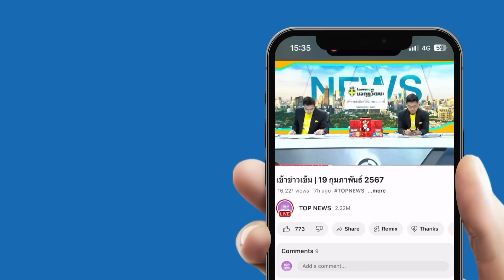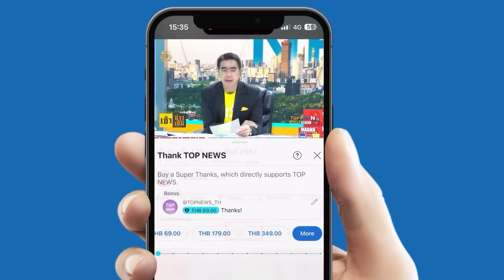กลิ่นโชยแรง"ปรับครม"เขี่ย"รมต"ไร้น้ำยาแลกกระทรวงหย่าศึกในพรรค ลุ้น"บิ๊กป้อม" รีเทิร์น | TOPUPDATE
กลิ่นโชยแรง "ปรับครม." เขี่ย "รมต." ไร้น้ำยา แลกกระทรวงหย่าศึกในพรรค ลุ้น "บิ๊กป้อม" รีเทิร์น